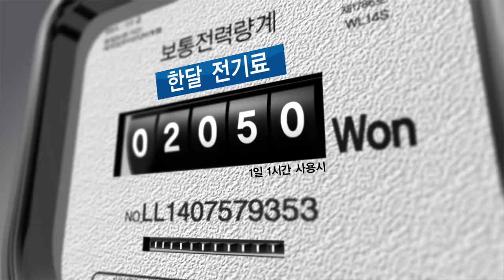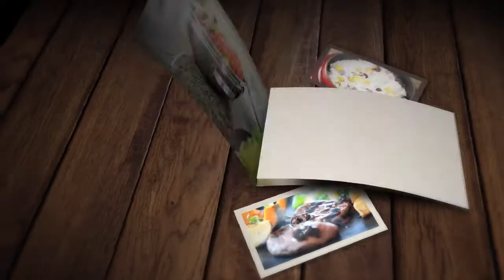1 파블루스 매직라이커 마스터영상 JMT0801